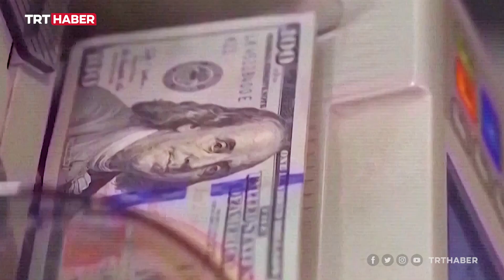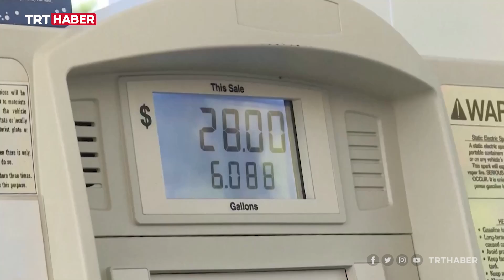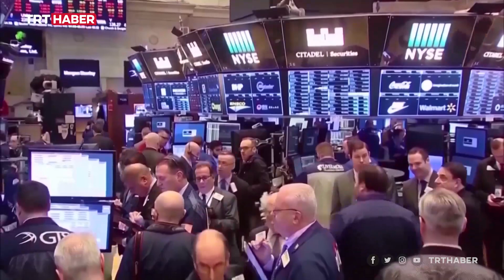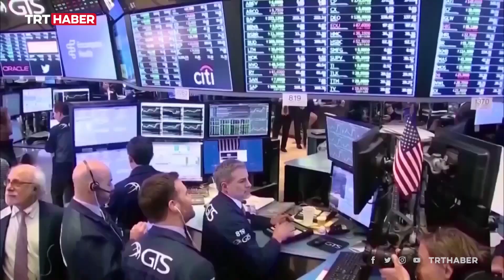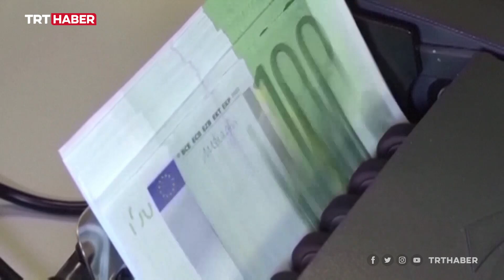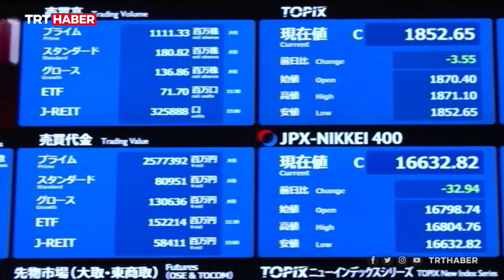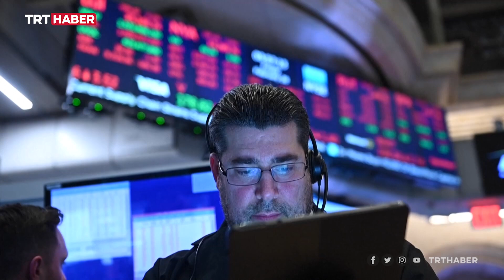Fed'in faizi dünyanın enflasyonu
ABD Merkez Bankası Fed'in aldığı kararlar dünya ekonomisini yakından ilgilendiriyor. Yüzde 8,6'ya yükselen enflasyonu dizginleyebilmek için Fed, son 28 yılın en sert faiz artışını yaptı. Peki bu ne anlama geliyor? Küresel piyasaları ne bekliyor?